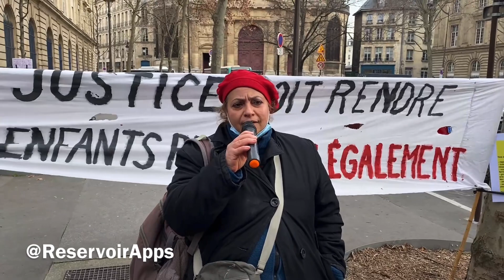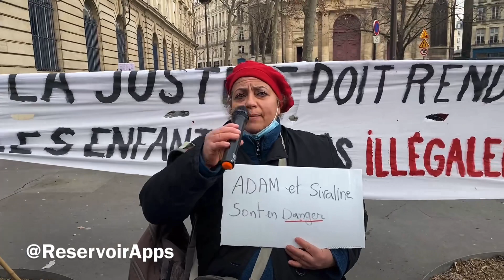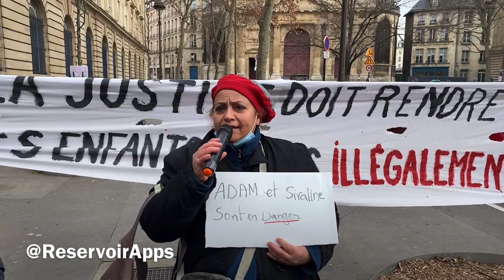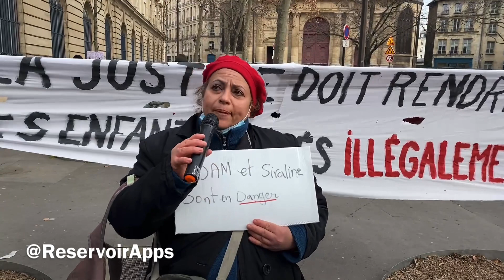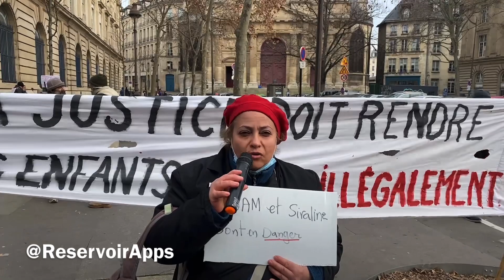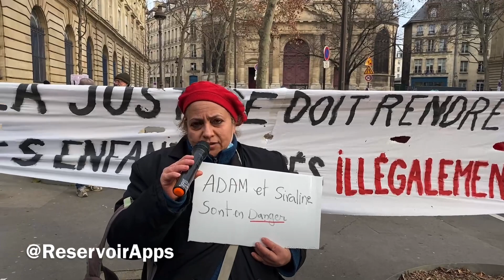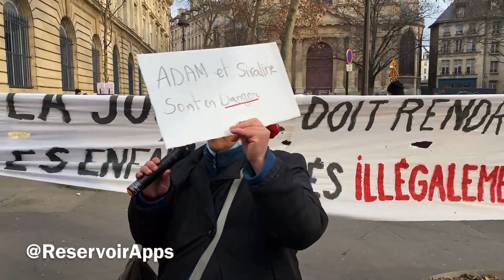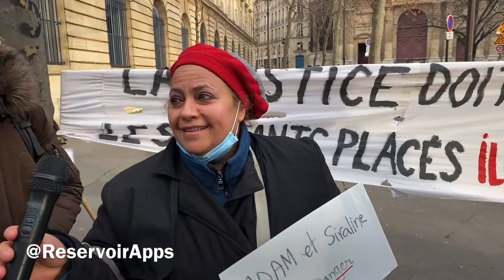«Mes enfants ont été placés depuis 2012. Ils ne me les rendent pas sous prétexte je suis fatiguée»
«Mes enfants ont été placés depuis 2012. Ils ne me rendent pas mes enfants sous prétexte je suis toujours fatiguée »